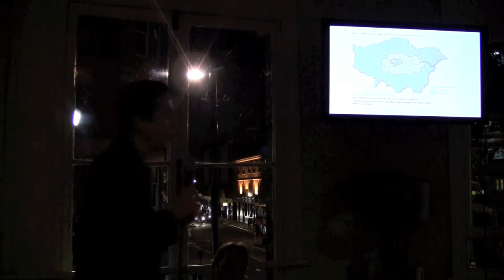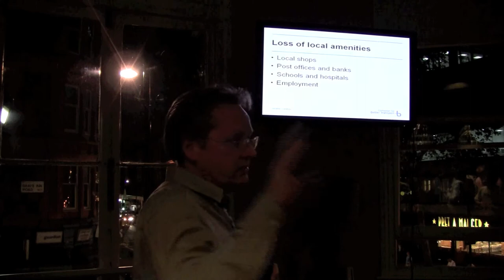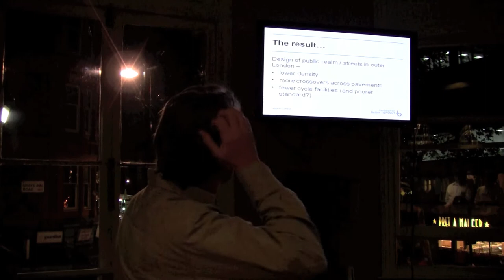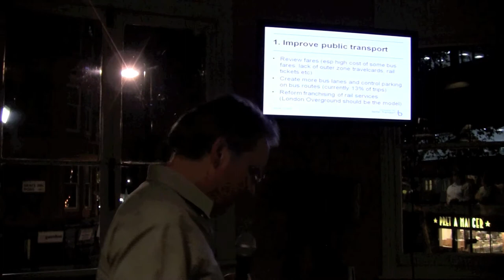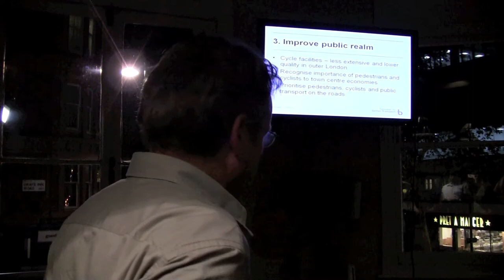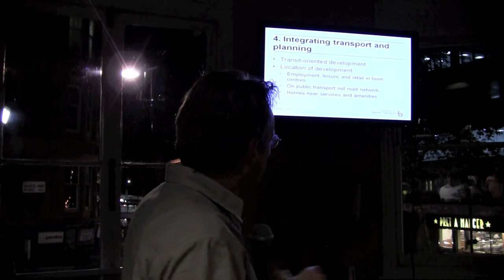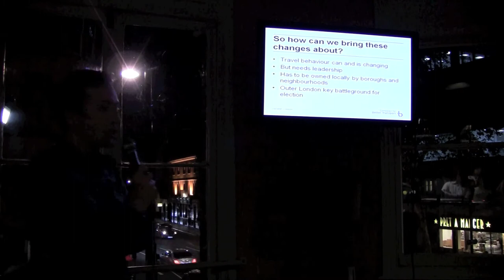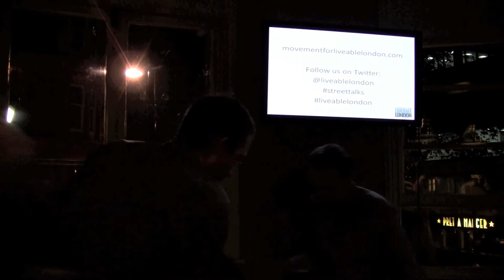2011-11-01 Livable London - Street Talks - Sustaining suburbia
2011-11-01 Livable London - Street Talks - Sustaining suburbia - transport solutions for Outer London